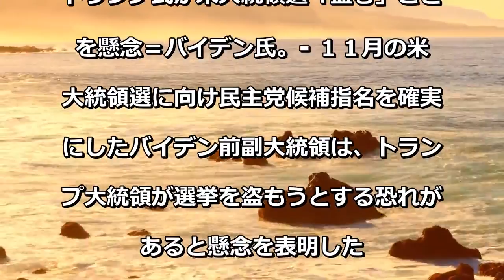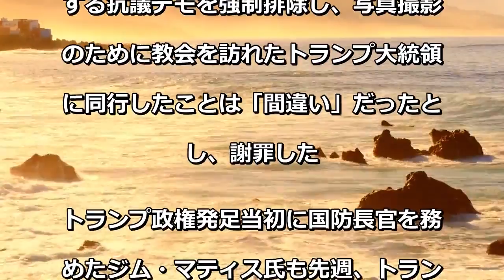バイデン前副大統領 トランプ氏が米大統領選「盗む」ことを懸念